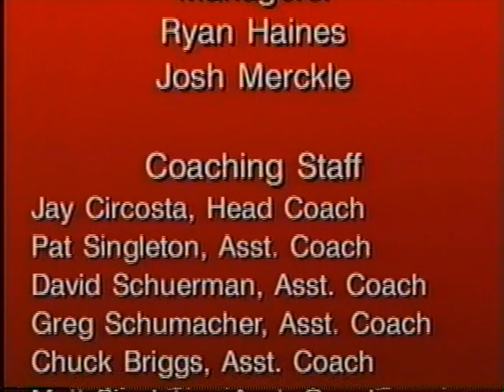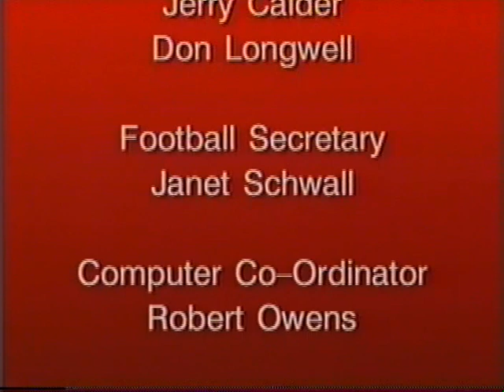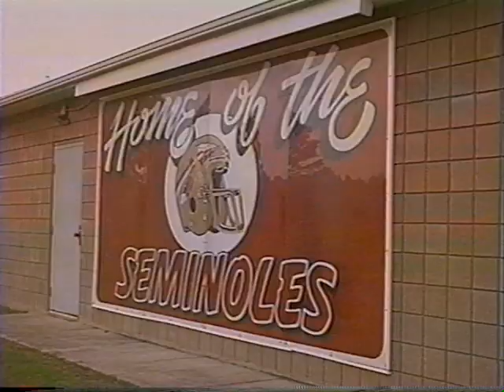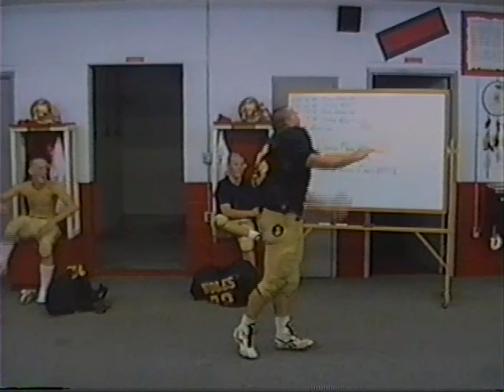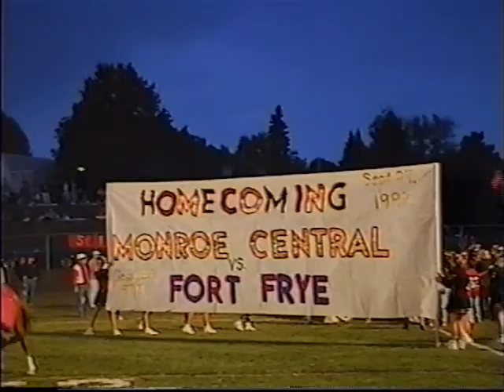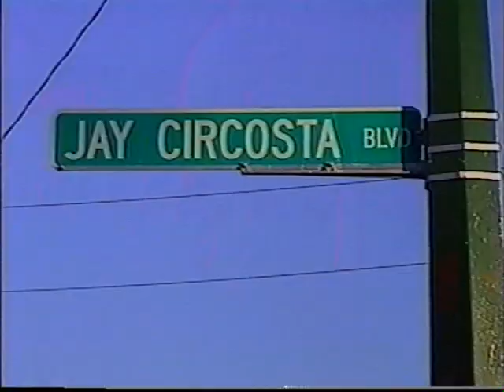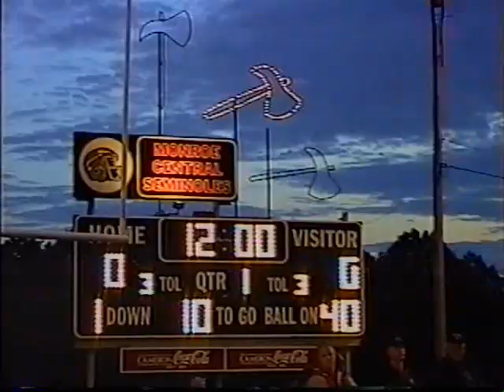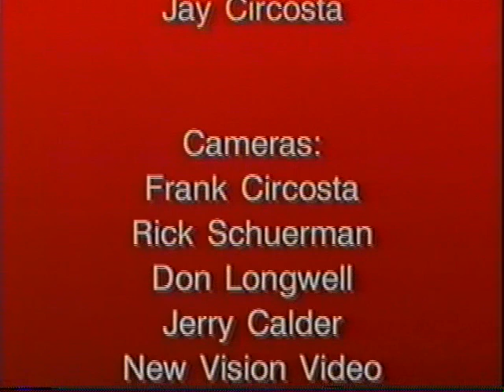1999 Monroe Central Seminoles